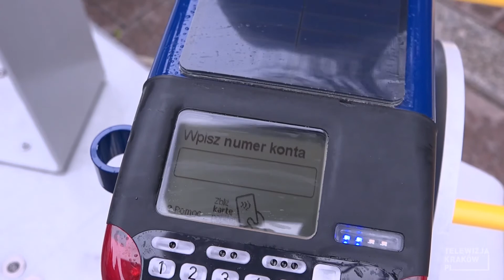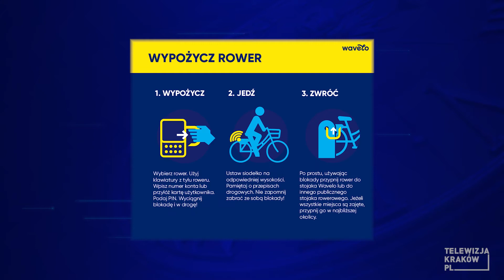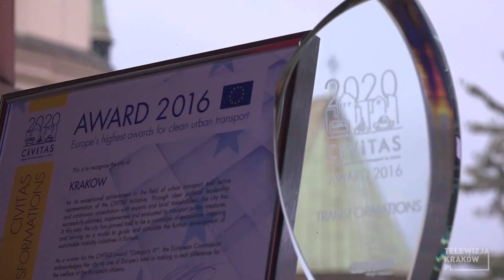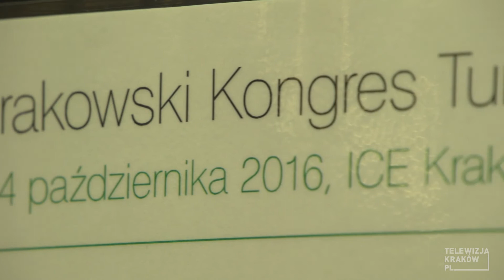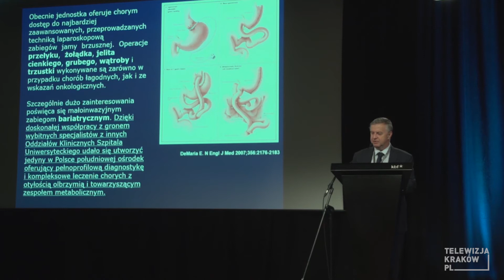Informacje - 14 października 2016 r.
W tym wydaniu między innymi:
- Zmarł Andrzej Wajda: można wpisywać się do księgi kondolencyjnej
- Miejskie rowery Wavelo pojawiły się na krakowskich ulicach
- Otwarcie pierwszego w Krakowie przedszkola modułowego
- Nagroda CIVITAS dla Krakowa
- Odbyła się ostatnia z debat "Kraków dla pokoleń"